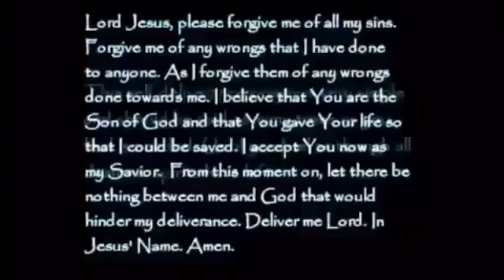The Rapture Is Upon Us (Harpazo)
Original channel